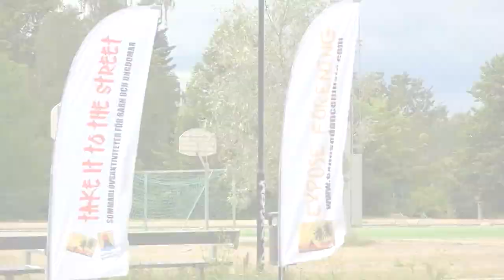Sommarlovsaktiviteter i Masmo 2018 - Street film production & Afrobeat